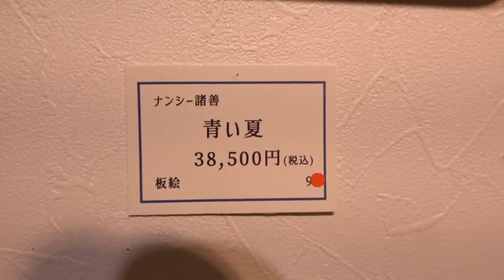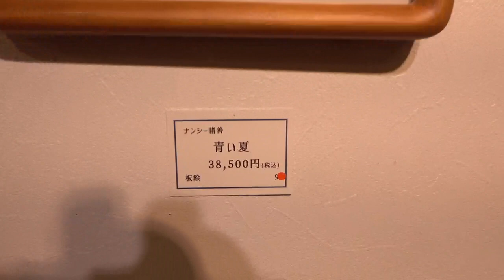阪神梅田本店「変奏曲を編む」作品紹介 ナンシー諸善「青い夏」（売約済み）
ナンシー諸善「青い夏」
売約済み